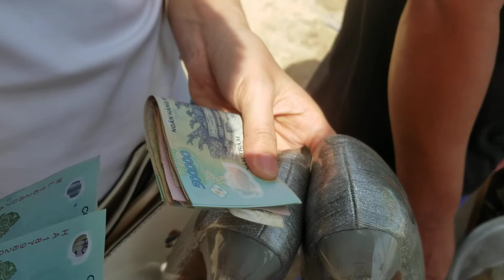Hải sản rẻ biển Lagi ghẹ Thánh giá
Du lịch Lagi không lo giá và chất lượng hải sản